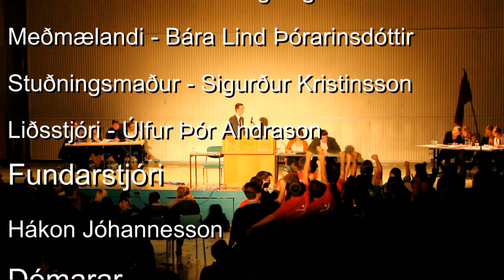Morfís 2013 - MH/Verzló - Almenningsálitið